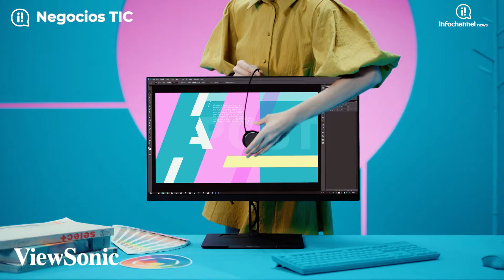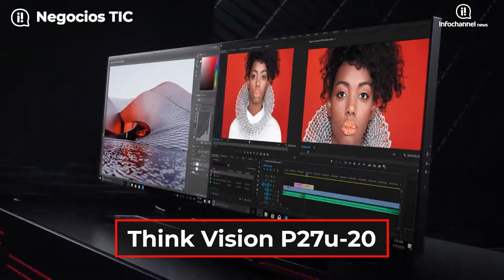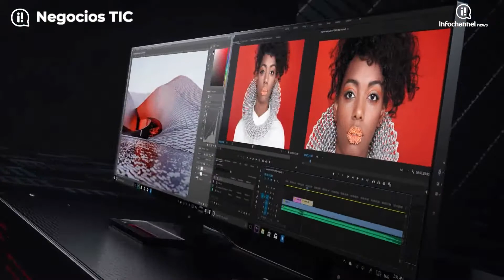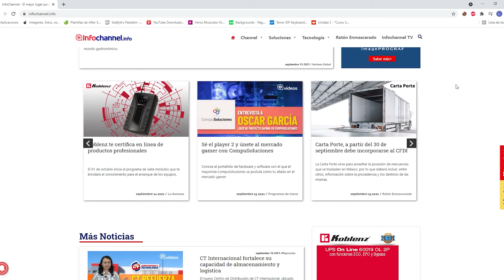Monitores especializados: 3 opciones para comercializar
NegociosTI | Adquirir un monitor puede ser un gran reto para tus clientes, sobre todo si no están muy seguros de qué características deben tener, ya que son múltiples los aspectos clave a tomar en cuenta.

Para que ofrezcas el correcto, a continuación, te presentamos la propuesta de los fabricantes ViewSonic, Lenovo y BenQ que, en los últimos años, se han especializado en el desarrollo de productos que puedes comercializar sobre todo si atiendes a profesionales de las artes gráficas e incluso a gamers.